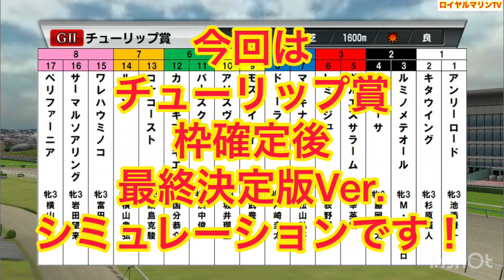【最終決定版】【チューリップ賞2023】【予想】【出走馬】【参考シミュレーション】ウイポ枠確定後シミュレーション ドゥーラ キタウイング ペリファーニア モズメイメイ アリスヴェリテ #1860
最終決定版Ver.

1-1 アンリーロード(牝3、池添謙一・茶木太樹)
1-2 キタウイング(牝3、杉原誠人・小島茂之)
2-3 ルミノメテオール(牝3、M.デムーロ・金成貴史)
2-4 エクローサ(牝3、藤岡康太・坂口智康)
3-5 ダルエスサラーム(牝3、幸英明・高野友和)
3-6 レミージュ(牝3、荻野極・松永幹夫)
4-7 マラキナイア(牝3、松山弘平・吉岡辰弥)
4-8 ドゥーラ(牝3、戸崎圭太・高橋康之)
5-9 モズメイメイ(牝3、武豊・音無秀孝)
5-10 アリスヴェリテ(牝3、坂井瑠星・中竹和也)
6-11 バースクライ(牝3、浜中俊・千田輝彦)
6-12 カフジキアッキエレ(牝3、国分恭介・森田直行)
7-13 コナコースト(牝3、鮫島克駿・清水久詞)
7-14 ルカン(牝3、横山典弘・安田翔伍)
8-15 ワレハウミノコ(牝3、富田暁・武英智)
8-16 サーマルソアリング(牝3、岩田望来・藤原英昭)
8-17 ペリファーニア(牝3、横山武史・鹿戸雄一)